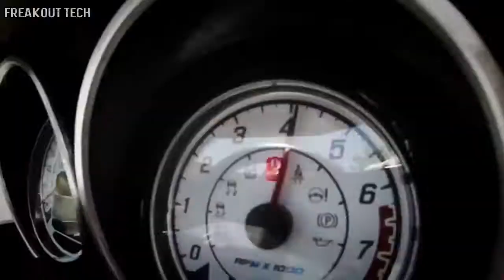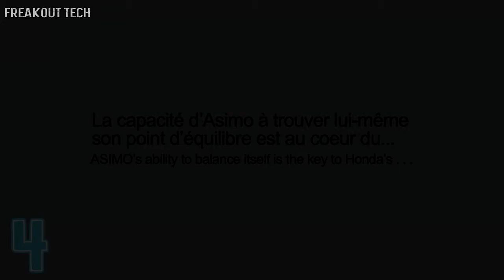5 Future Technology Means of Transport #5 ✔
5 Future Technology Means of Transport #5 ✔

5. Polaris Slingshot

4. Honda U3-X

3. URB-E Pro

2.  Tinger ATV

1. Ghe-O Rescue